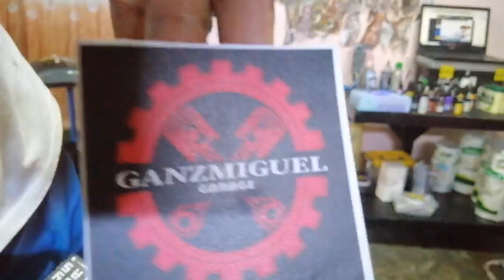DIY mini tattoo table USING electripan base - VERY EASY ( BAM DIY) x pinoymade